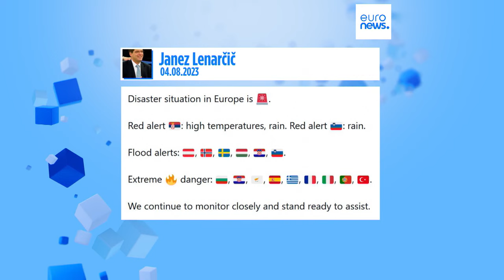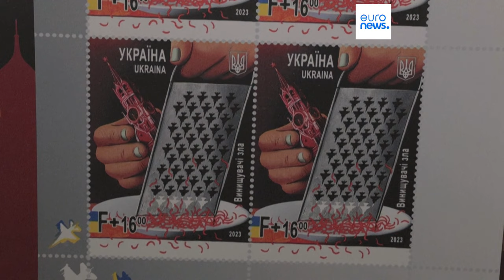Le notizie del giorno | 05 agosto - Serale